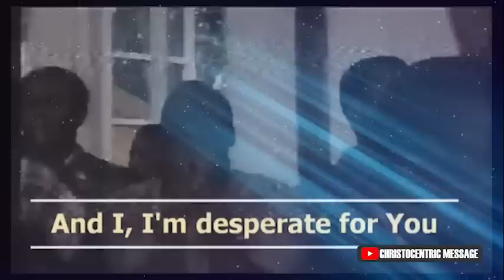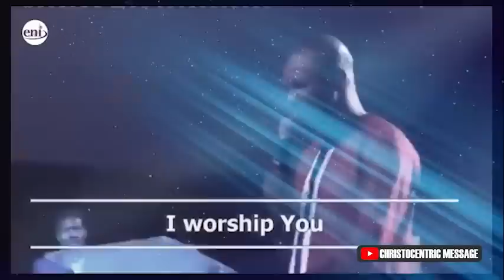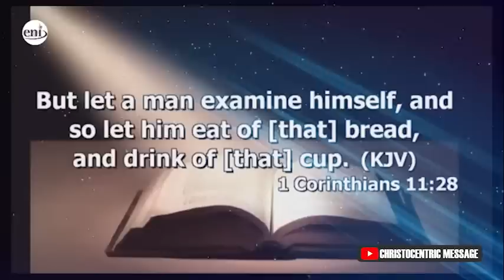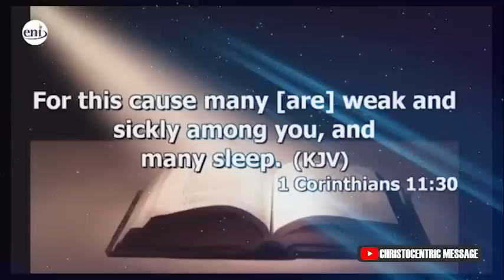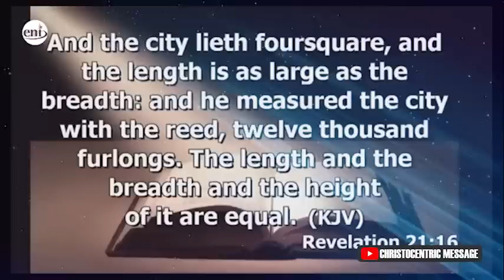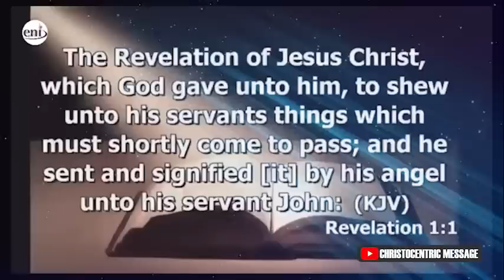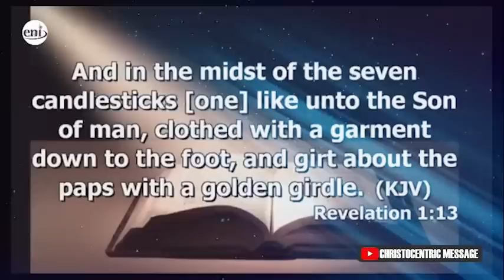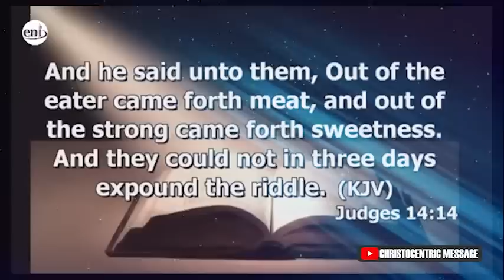[Easter Friday] THE BODY OF CHRIST - Apostle Joshua Selman